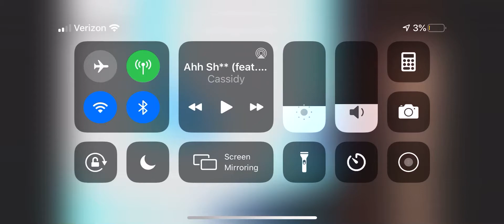Bower .Jr Hit The TV